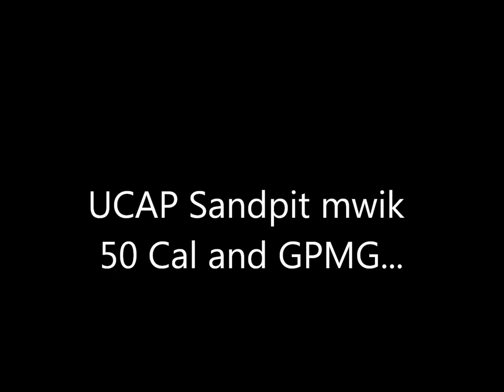UCAP Sandpit WMIK..